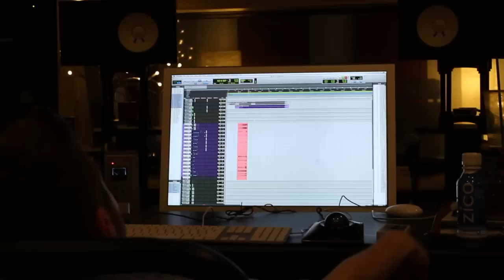JUGGERNAUT studio update part deux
A good citizen watches this video in HD
In this video we nerd out over more drums and matt halpern and mark holcomb and nolly.  Do you want to know?  Press the play!